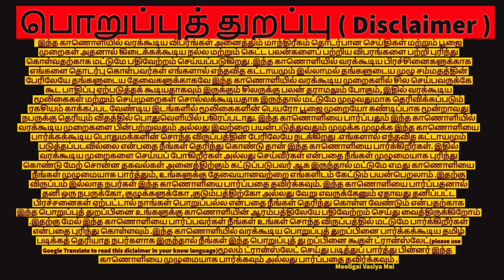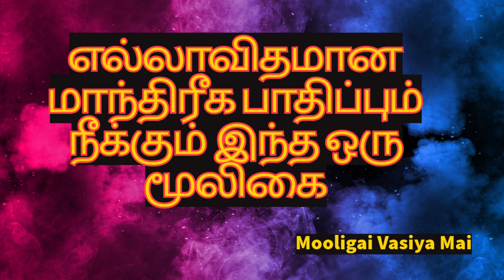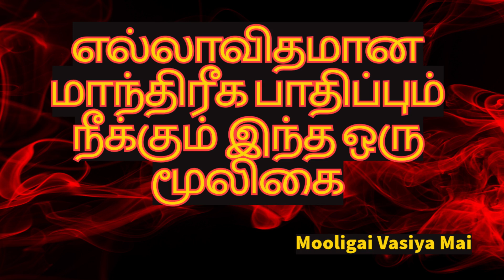எல்லாவிதமான மாந்திரீக பாதிப்பும் நீக்கும் இந்த ஒரு மூலிகை | 9791557179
தொடர்பு கொள்ள
எல்லாவிதமான மாந்திரீக பாதிப்பும் நீக்கும் இந்த ஒரு மூலிகை,manthreegam,intamil,tamil,pooja,poojai,மாந்திரீகம், மாந்திரீக பாதிப்பும் நீக்கும் இந்த ஒரு மூலிகை,மாந்திரீக பாதிப்பு,